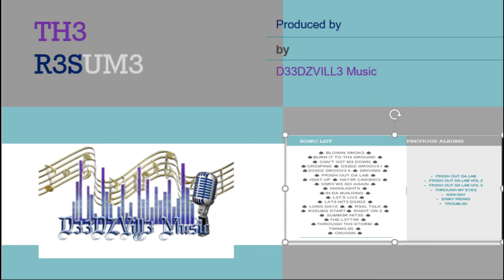BURN IT TO TH3 GROUND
WHATS UP YALL ITS YA  BOY D33DZ FINNALLY DROPPING ALL FOUR PARTS OF TH3 R3SUM3 !  That's 52 SONGS OF HOT FIRE AT YOUR FINGERTIPS. D33DZVILL3 MUSIC AND TH3 HARDEST WORKING HOST IN DA GAME  IN DA BUILDING

ALBUM : TH3 R3SUM3
PRODUC3D BY D33DZVILL3 MUSIC
D33DZVILL3 MUSIC

🔥Purchase/lease this beat instant & untagged: Coming Soon
IMPORTANT: These  beats are free for non-profit use only. For profit use you have to purchase a lease. You always have to credit (Prod. D33DZ & D33DZVILL3 MUSIC ).